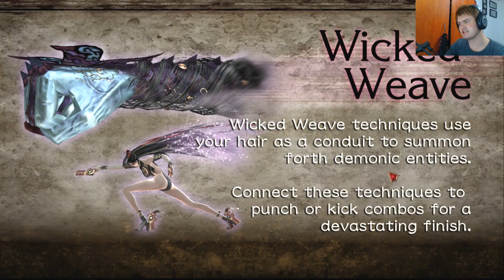THE DEMON DOG HAIR!! | Bayonetta #3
PIE LOVERS! BAYONETTA IS HERE! The witch of an age forgotten, dressed provocatively, and spanking all the naughty angels. Let us adventure forth to discover her long lost history as we battle all the foes!

Bayonetta follows the story of Bayonetta, a witch that had forgotten her past after a vicious battle with angels from Heaven. Meeting many allies and foes along the way, we follow Bayonettas story throughout vicious combat and very much NON PG power moves! ENJOY!

You can keep up to date here!  It's great fun! (if you stalk Facebook that is :p )

You hear that bird? AH YES! TWITTER! Follow me for the latest things i do!

Know that I am truly grateful that you came by to my channel to watch what I have produced, and I truly hope that you will stay a while, and hopefully, gain some smiles while you enjoy some silly stupidity. Every smile can change a person's day, and if my videos can do that, then I am happy to be doing this!